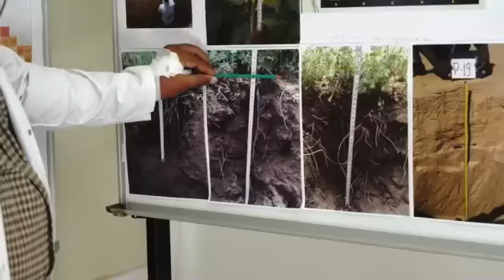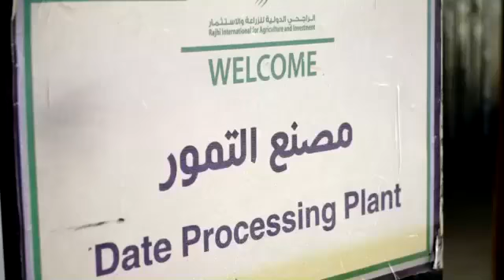شركة الراجحي الدولية للاستثمار -مشاريع السودان - مشروع الكفاءة